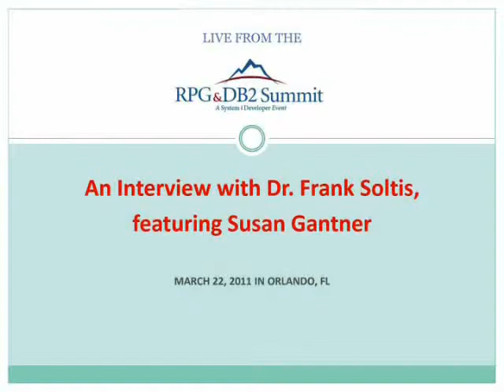Interview with Dr. Frank Soltis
Live from the RPG & DB2 Summit, development guru Susan Gantner interviews Dr. Frank Soltis, legendary father of the IBM i, about iManifest's activities